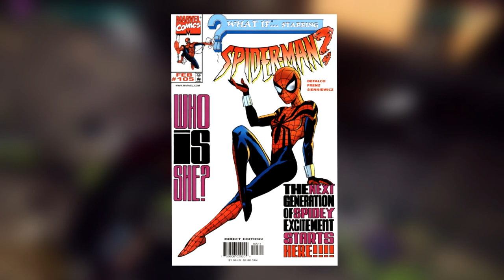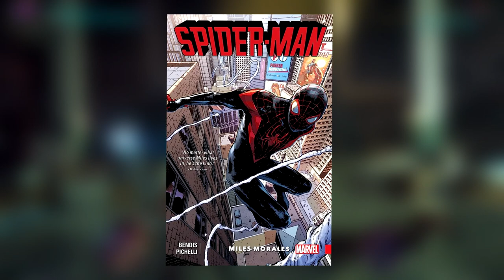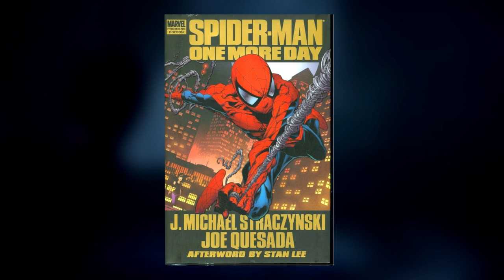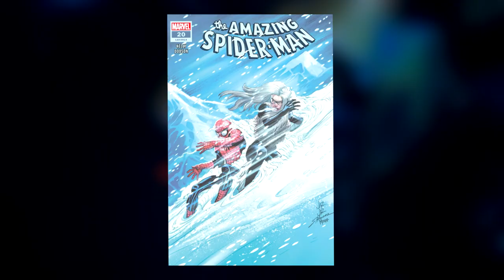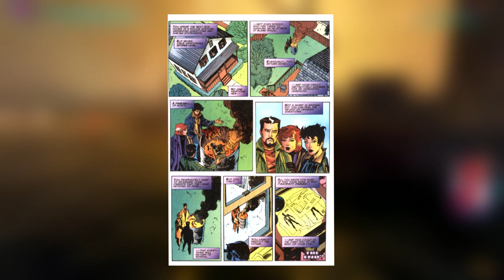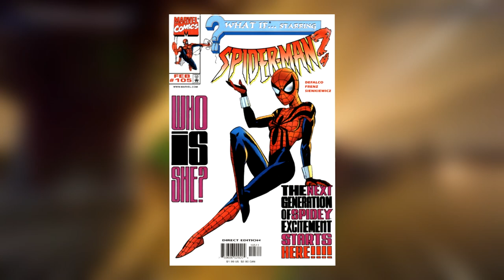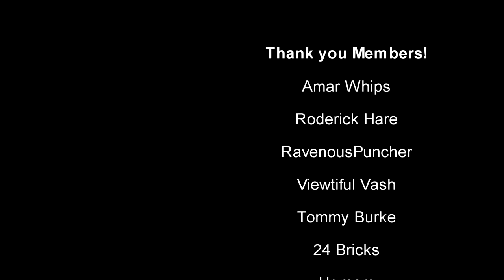The Spider-Girl Comics are AMAZING!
Legacy Characters MATTER! (The Spider-Girl Comics)
in this video we discuss Mayday Parker, Peter Parker's and Mary-Jane Watson's daughter from Marvel Comics What If series from moments in the 616 Marvel Universe that have been alterted.

- - OTHER CHANNELS - -

- - Social Media - -

- - Copyright Stuff - -